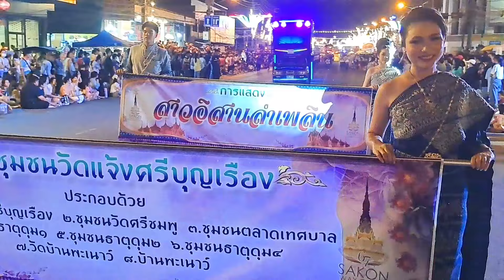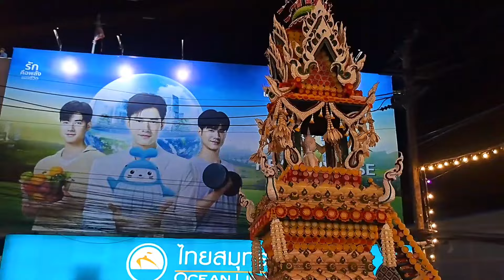สุดยิ่งใหญ่!! คนมาเป็นแสนสมกับเป็นต้นตำรับแห่ปราสาทผึ้งสกลนคร!! ใครมาแล้วจะต้องร้องว้าว!! ทำได้ไงนี่